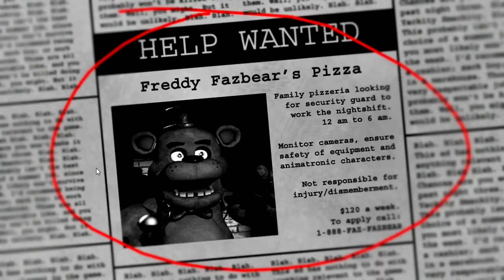Five Nights at Freddy's Pt. 1: Let's Eat? LET'S NOT!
Don't have or want a G+ account? Still want to comment? Go here!

Today I'm trying a fun new game about a happy little pizzeria and adorable animatronic mascots that certainly don't want to kill me horribly.